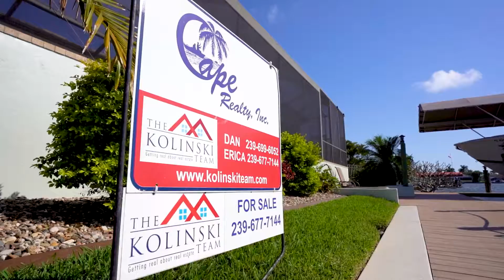Erica Kolinski Cape Coral Mar 2022